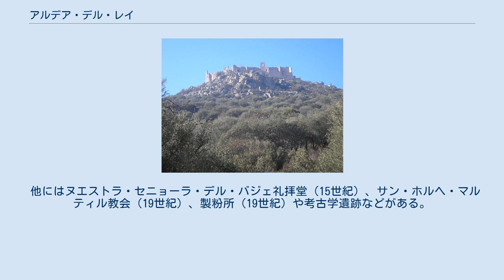アルデア・デル・レイ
アルデア・デル・レイ（Aldea del Rey）は、スペイン・カスティーリャ＝ラ・マンチャ州シウダー・レアル県のムニシピオ（基礎自治体）。
 アルデア・デル・レイはカンポ・デ・カラトラーバ地区（Campo de Calatrava）に位置している。
隣接する自治体、は北がバレンスエーラ・デ・カラトラーバ、南がビジャヌエバ・デ・サン・カルロス、東がカルサーダ・デ・カラトラーバとグラナトゥラ・デ・カラトラーバ、西がアルガマシージャ・デ・カラトラーバである。
 自治体首長はカスティーリャ＝ラ・マンチャ国民党（Partido Popular de Castilla-La Mancha、PPCLM）のミゲル・モラーレス・モリーナ（Miguel Morales Molina）で、自治体評議員は、カスティーリャ＝ラ・マンチャ国民党：5、カスティーリャ＝ラ・マンチャ社会党（Partido Socialista de Castilla-La Mancha、PSCM-PSOE）：4、CCxA（Ciudadanos por Aldea、アルデアのための住民たち、ローカル政党）：2となっている（2011年5月22日の自治体選挙結果、得票順） アルデア・デル・レイはプエルトジャーノ司法管轄区に属す。
 他にはヌエストラ・セニョーラ・デル・バジェ礼拝堂（15世紀）、サン・ホルヘ・マルティル教会（19世紀）、製粉所（19世紀）や考古学遺跡などがある。